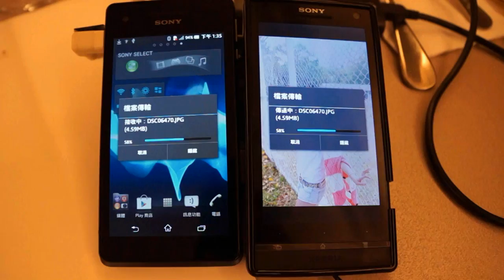XERIA V、S NFC sand photo